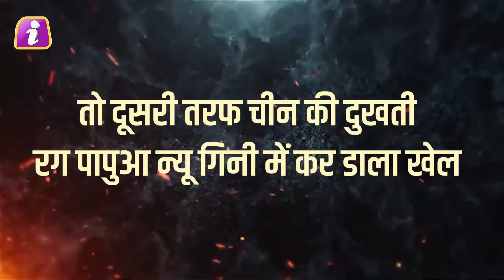UN Chief के साथ मोदी ने चुपके से लगा दिया Veto का जुगाड़, पापुआ न्यू गिनी में कर डाला खेल | UNSC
UN Chief के साथ मोदी ने चुपके से लगा दिया Veto का जुगाड़, पापुआ न्यू गिनी में कर डाला खेलUNSC veto India